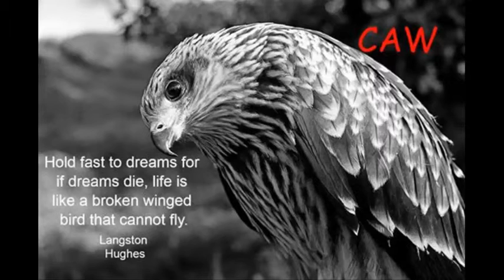13 Yo Gotti Messed Up Mama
An artist coming out of Memphis, Tennessee, United States.